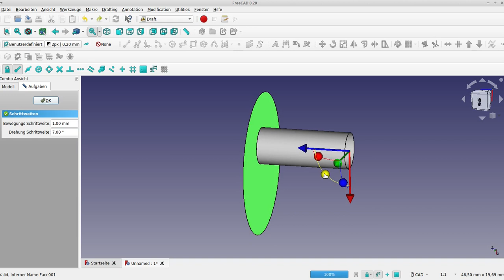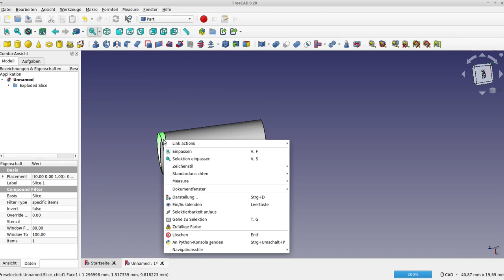rohr schräg abschneiden durch winkeleingabe cad draft part